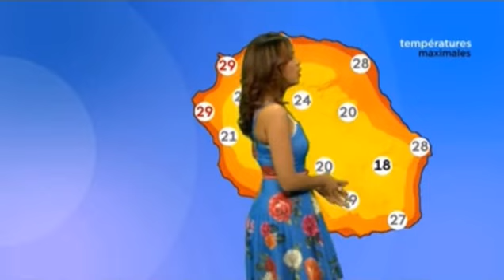Evelyne Nirlo - Vendredi 27 Novembre 2020